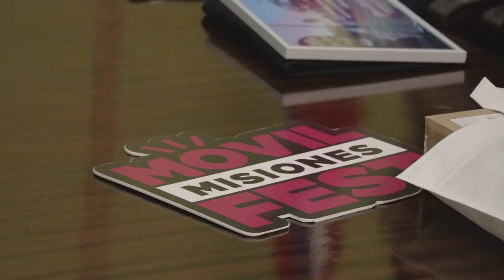Passalacqua recibió a las ganadoras del Movilfest 2017